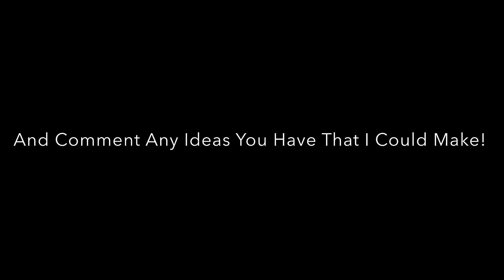Mini Stained Glass Flower - Butterfly’s Stained Glass Jewelry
Okay time for the truth:

So i know this channel is called Butterfly’s Stained Glass Jewelry. And a lot of recent videos have not been jewelry, or kinda not-so-great pieces of jewelry. I’ve been trying to branch out to stained glass projects, to try something new. A lot of people really like my projects, and have been asking me to make them, so I’m beginning to make more stained glass projects than stained glass jewelry. Tempted to change the channel name, but I don’t really want to, so. Also, I might not record as much as I have been in the past few weeks, so that’s just a heads up.

So that’s my kinda truth-be-told/rant. I hope you enjoy the video which has nothing to do the rant.
Butterfly 🦋